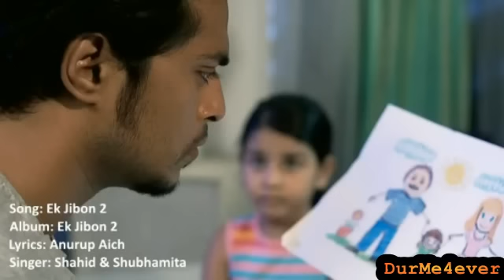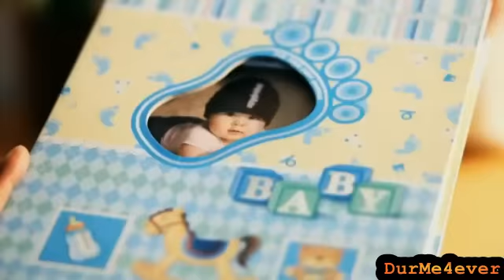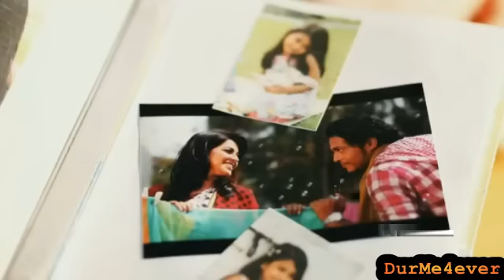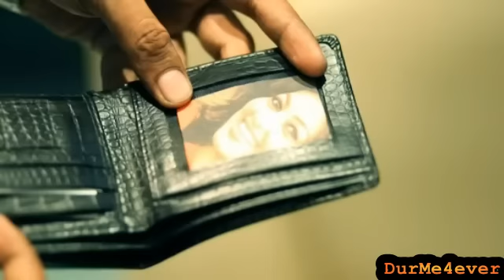Ek Jibon 2 ~ Shahid & Shuvomita (Music Video Song)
Bangla New Music Video Song
Album: Ek Jibon 2
Song: Ek Jibon 2 Music Video
Artist: Shahid, Subhomita, Joyee, Sabbir, Rafii, Rashed, Mayen.
Banner: CD Choice
Mix: Sajid
Download Tracks:

Ek Jibon 2 By Shahid With Shubhomita
Cholo Dujone Harai By Shahid & Joyii
Sokhi Toraa By Aiyub Sahariar
Kornophuli By Shahid
Jotone By Rashed
Jeene Nio By Shahid
Kholo Kholo Dar By Shahid
Dhrubo Taara By Ahmed Moyin
Meyee Tumii By Sabbir Khaan
Purnota By Noyon
Instrumental

With Lyrics Song -
Jibon eto Shukher Holo
Amar pashe tumi acho tai

Ek jibone er cheye beshi
amar je ar chawar kichu nai

tomar amar bhalobasha shesh hoyar noy
shudhu tomay kache chay ei hridoy

Ogo tomay niye ami pari diye
jete chai shukheri deshe hariye...

Hmm...Din gelo mash gelo..gelo bohu boshor
tobu jeno shesh hoy na bhalobashar prohor

tumi amar ghore asho purnima hoye
eijibon shajiyecho tumi purnota diye

o..tumi ami bhalobeshe thakbo jibon bhor
moron jeno amader kore nago por

tomay niye shara jibon kata'te chai
tumi chara ei amar apon keh nai